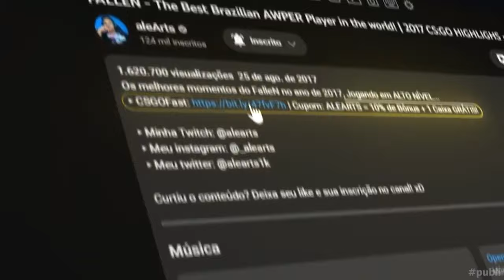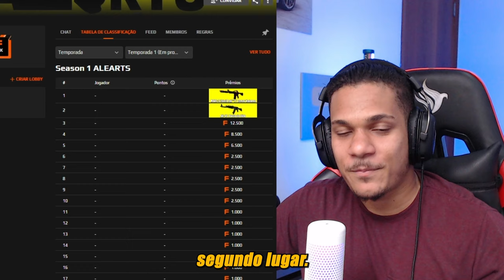MIBR vs Sharks - MELHORES MOMENTOS - ESL Challenger 47 South America | CS2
Assista aos melhores momentos da partida entre MIBR e Sharks no torneio da ESL Challenger 47 South America CS2. Não perca a ação e emoção neste evento altamente competitivo de eSports!

Jogue CS2 Sem Cheaters para te incomodar e ganhe skins!

▸Créditos:  ESLCS